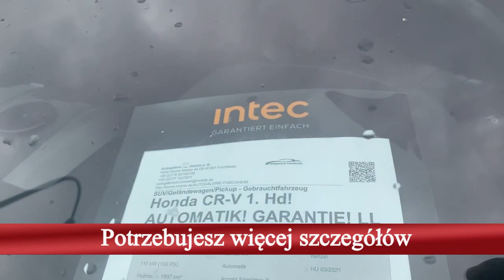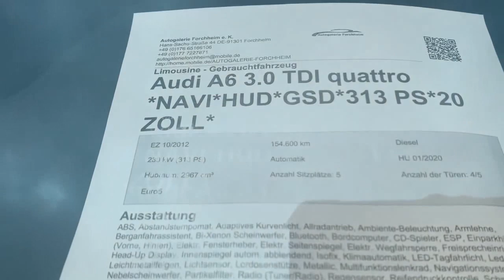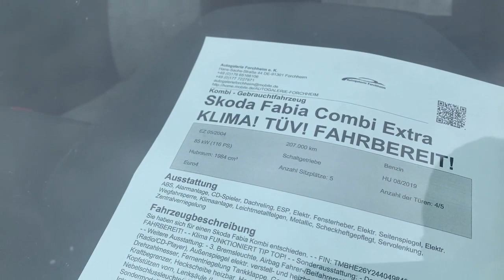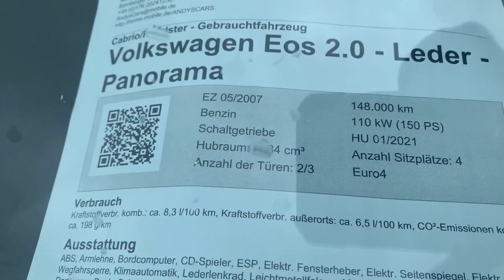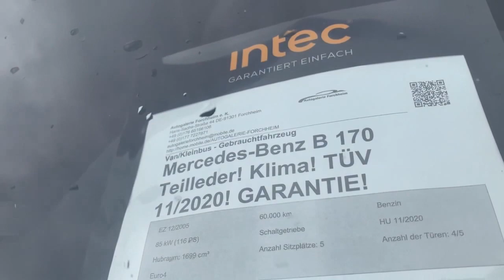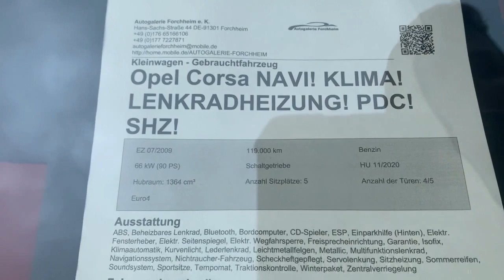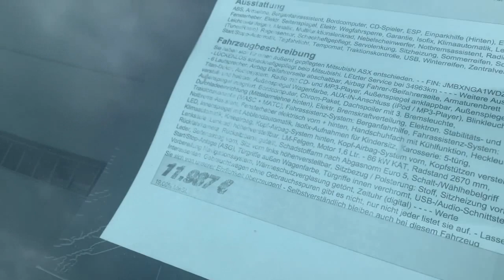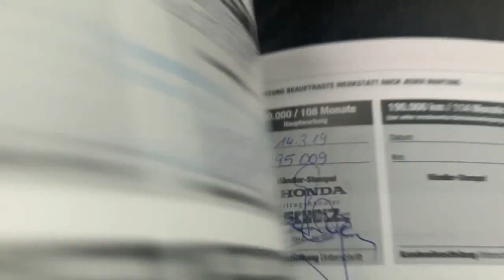cz. 1 Legalne Auto okolice Norymbergi FORCHHEIM ZAKUP HONDY CRV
Wyjazdy po auta
Sprowadzanie aut
Indywidualne wyjazdy po auta
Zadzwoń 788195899